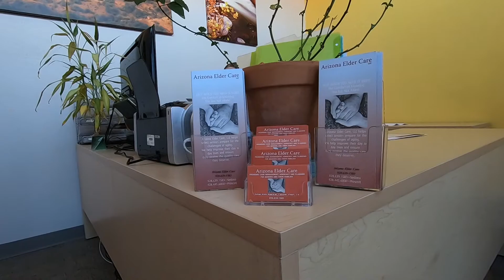E12 | Arizona's Go-To Elder Care with Ron Goldman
What Would Kris Do for recommending elder care in Northern Arizona? Go to Ron Goldman at Arizona Elder Care for the best care, when you most need that helping hand.